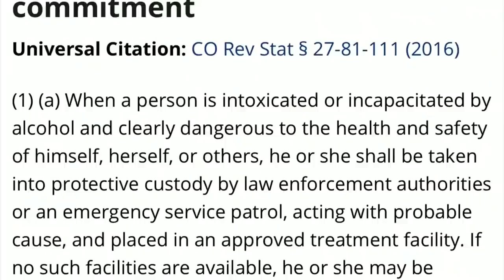Cops: It’s ILLEGAL to wait for wait for Uber! Wheat Ridge Police.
A man who just finished a night out at a local bar was arstd put in the back of a police car because he didn’t show his phone to the cops.

Start 00:00
Intro 00:10
01:10 Beginning of contact
02:40 rights violation
05:42 too tight of cuffs